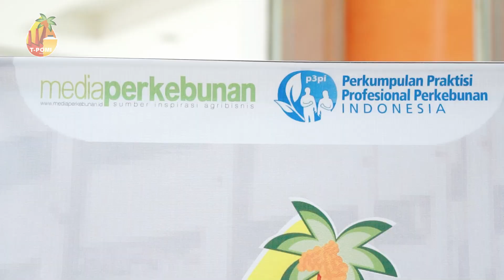2nd TPOMI 2024: Kunci Kesuksesan Palm Oil pada Pembaruan Teknologi dan Pengetahuan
Video Wawancara Diskusi & Konferensi Pers TPOMI 2024 | M.Ichsan - P3PI.

Jangan lupa datang dan ramaikan Acara 2nd TPOMI 2024
Show Date : Kamis-Jumat, 18-19 July 2024 at Holiday Inn Bandung Pasteur, Jawa Barat.